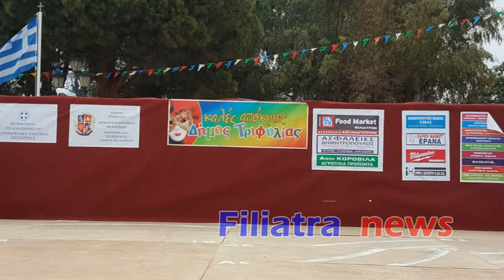ΦΩΤΟΓΡΑΦΙΕΣ ΦΙΛΙΑΤΡΙΝΟ ΚΑΡΝΑΒΑΛΙ 2017